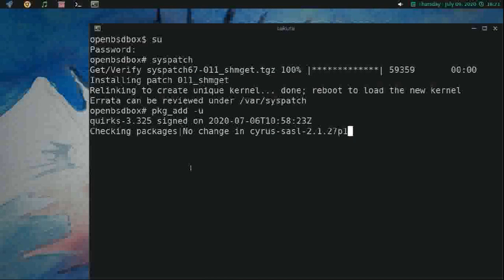My first attempt at editing a video on OpenBSD...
Trying to become independent on OpenBSD so that I don't have to use Linux to edit videos.

Serge recommended Blender. It's in the OpenBSD repos, so I thought I'd see what I could do...

Still much to learn...